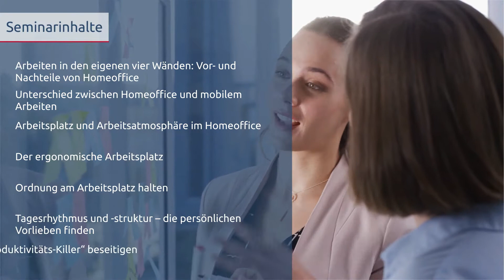Zeitmanagement und Selbstorganisation im Homeoffice | Seminar